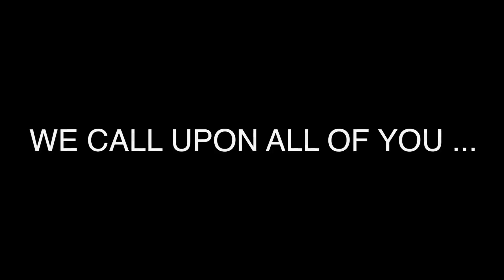EFF CIC Julius Malema NewYearEve Message